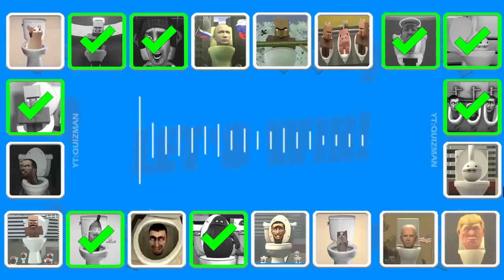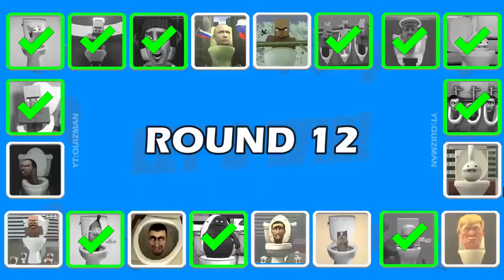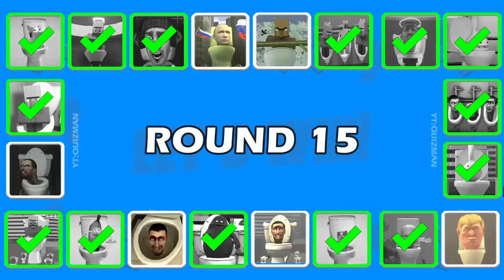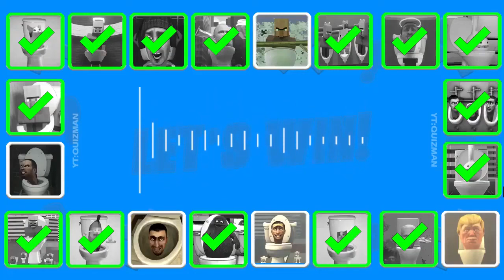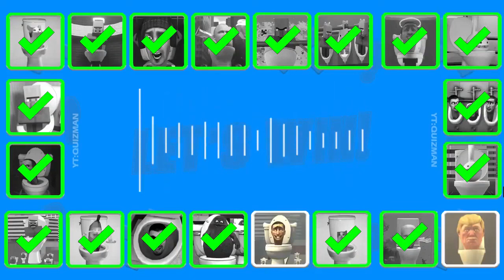Guess MONSTER'S VOICE #200 SKIBIDI TOILET, VILLAGER ANGEL TOLET, GRIMACE TOILET, OTAMATONE's TOLET